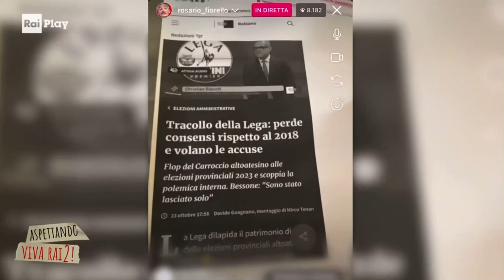2023.10.24 ASPETTANDO VIVA RAI2 ! Fiorello - Massimo Bessone - Elezioni in Alto Adige